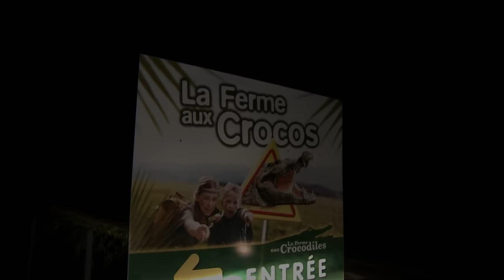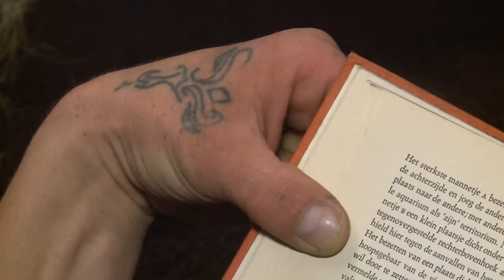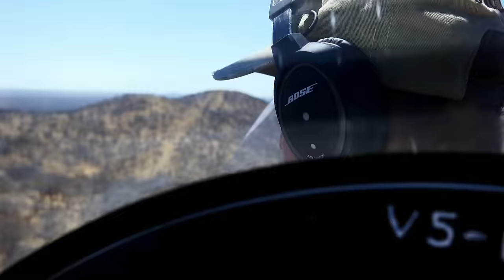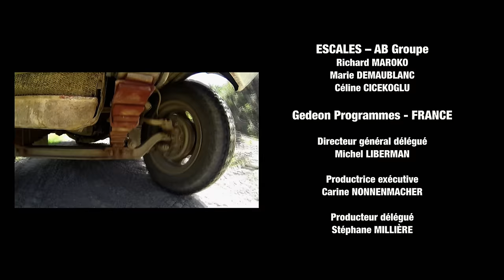Convois d'animaux sauvages, un danger permanent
Certains convois hors de l’ordinaire sillonnent les routes d’Europe et d’Afrique sans que personne s'en aperçoive… Il s’agit de transports d’animaux sauvages, indispensables pour favoriser leur reproduction et la sauvegarde de leur espèce.
En Hollande, Ewart parcourt les zoos européens avec un chargement de crocodiles. Engagé par la société de transport la plus spécialisée d’Europe, son travail ne laisse pas place à l’improvisation.
Il doit recueillir les animaux sans risquer de se blesser, les transporter en faisant le moins d’arrêts possible sur la route et s’assurer de leur bien-être jusqu’à destination, en dépit des conditions climatiques, des imprévus et du trafic.
De son côté, Driesse est un chauffeur sud-africain spécialisé dans le transport de rhinocéros. Dans un pays où le braconnage est un véritable fléau, son travail est indispensable pour lutter contre l’extermination des populations de rhinocéros.